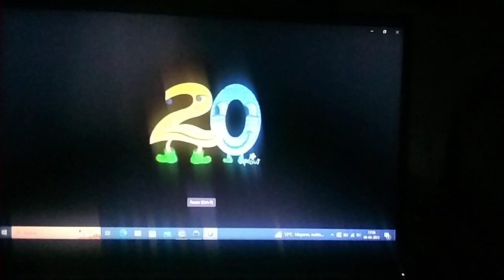number creatures 20 in scan v4 (FAILED LM)